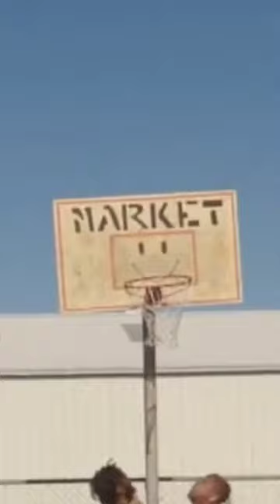I had to put the sound😂kaicenat